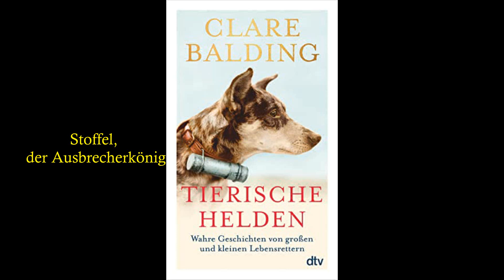Hörbuch "Tierische Helden" von Clare Balding Teil 53 von 66 Stoffel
Helden, Helfer, Herzensfreunde

Heldenhaftigkeit hat viele Gesichter. Sie zeigt sich in Treue ebenso wie in Loyalität, in Mut und Durchhaltewillen ebenso wie in Tapferkeit. Und ist völlig unabhängig von körperlicher Größe. Clare Balding hat die unglaublichsten Geschichten von großen und kleinen Zwei- und Vierbeinern, von Tieren mit Federn, mit Fell und mit Hörnern zusammengetragen. Von Tieren, die Menschen aus brennenden Häusern retten, ihre Besitzer vor einer Krankheit warnen oder überlebenswichtige Botschaften transportieren. Ihnen allen setzt sie mit erzählerischer Kraft und sicherem Gespür für Dramatik ein Denkmal.

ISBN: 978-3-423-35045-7